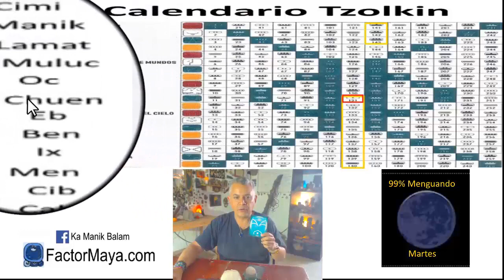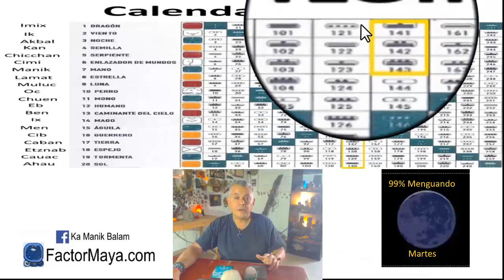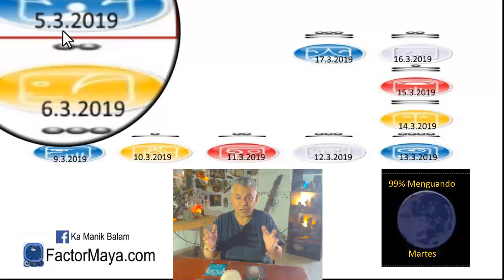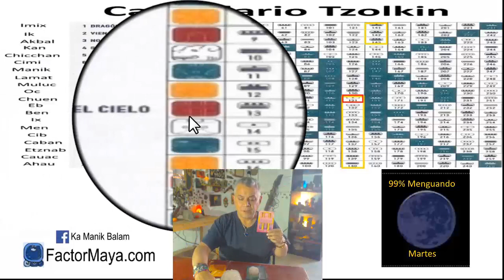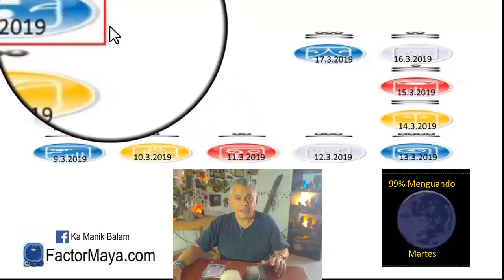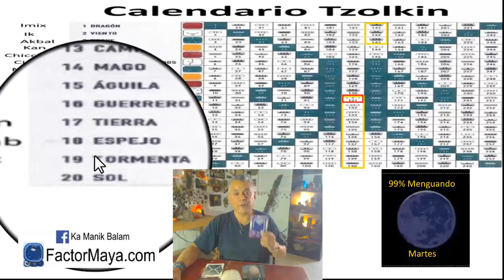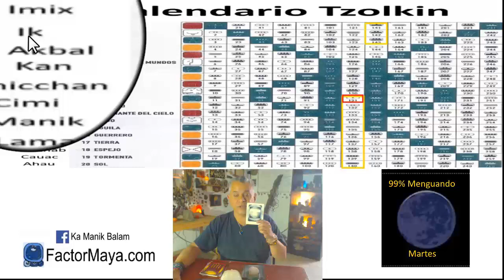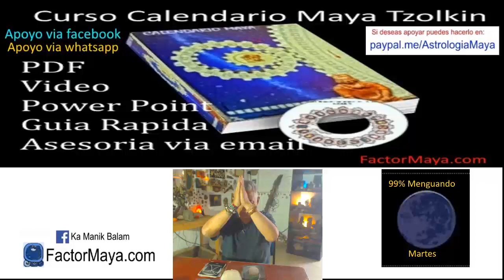Sabiduria Maya. Martes 5 Marzo 2019. Onda Encantada Mono Magnetico. Kin 131.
“Cuando lo probable es lo improbable, solamente queda una cosa que hacer, reir”
Comenzamos 13 dias en donde lo probable, es lo improbable. Si llegara a suceder alguna situación inesperada, reírnos, no tomarnos la situaciones de la vida tan en ser. Nadie sale vivo de esta “ilusión” física. La risa es sanadora, entre mas reimos mas sanamos. Evitar ser tan serios o sarcásticos. Sanar heridas de la infancia. Ver la magia de la vida, reir, jugar, ser como niños. Nuestra misión en la vida, es nuestra pasión. Hacer lo que amamos.

Gratitud infinita!